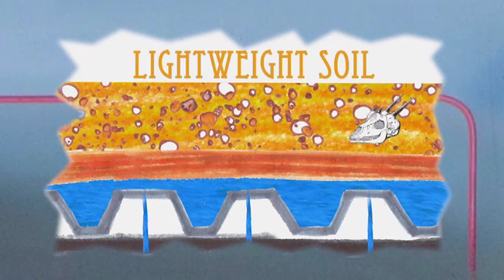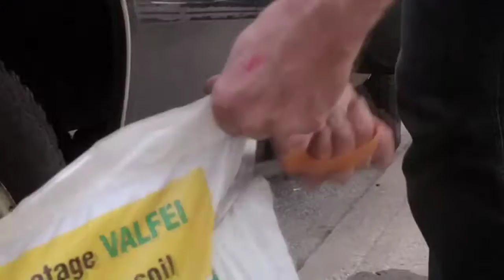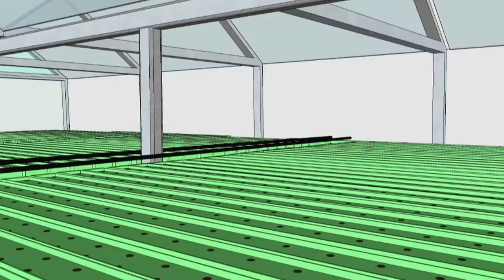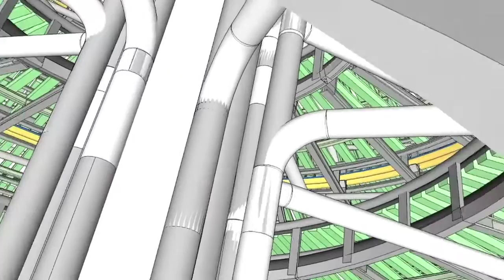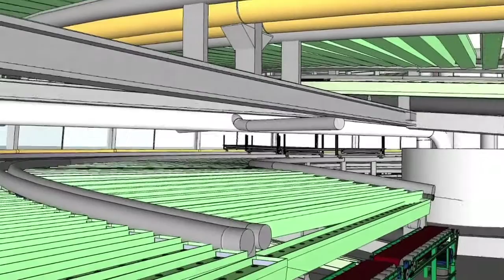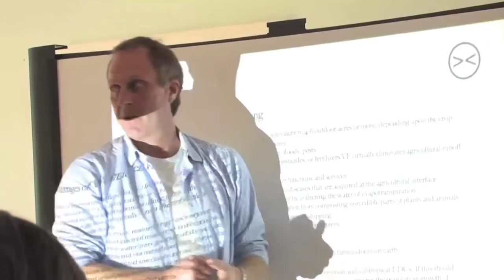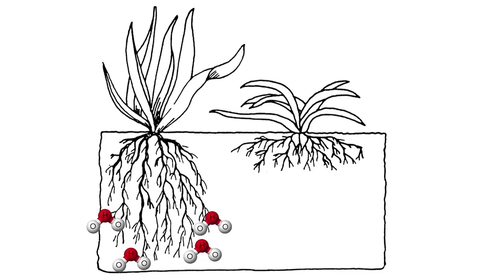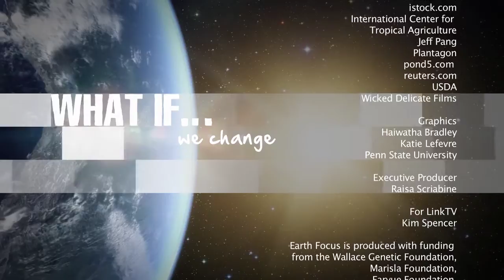#20 What if we change - A Movable Feast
Growing food in cities. Entrepreneur and filmmaker Ian Cheney reports on why truck farms are catching on in New York. In Sweden, Plantagon, a leader in vertical urban agriculture, plans to feed tomorrow's mega cities with skyscraper farms. And with more droughts and water shortages likely, scientists at Penn State University are finding new ways to help plants adapt to tough conditions.